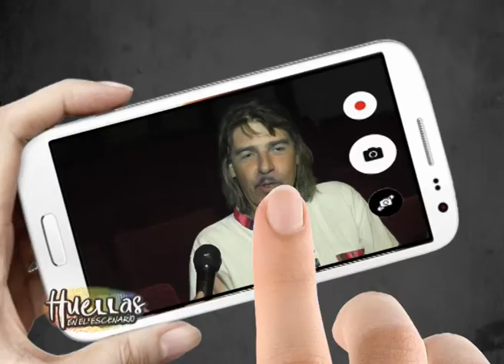HUELLAS EN EL ESCENARIO. "Pa´ que te rías" (BLOQUE 3/3)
Programa de TV emitido el jueves 12 de abril de 2018 por Canal 3 La Pampa. Entrevista a los integrantes del grupo de Teatro de Clown "Les Nez Rouges", que presentaron en el Centro Municipal de Cultura de Santa Rosa, el espectáculo "Pa que te rías".